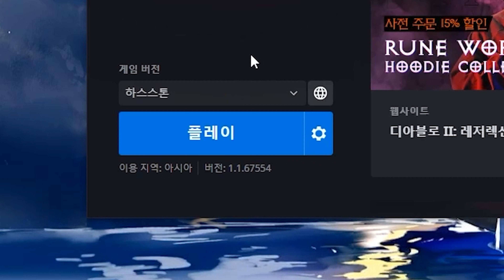전장) 다시, 전장ㅣ레토르트 전장(Battlegrounds)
2022년, 이젠 즐겜을 목적으로 전장을 다시 시작합니다.

영상에 수정사항이 있어 재업합니다